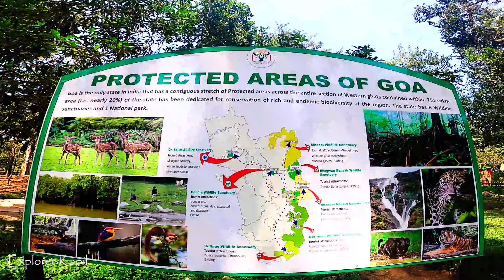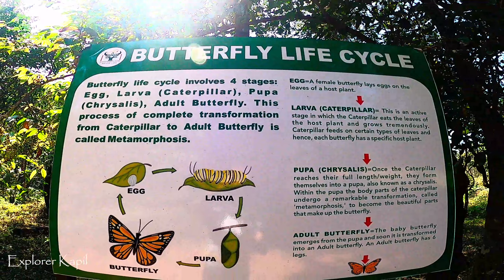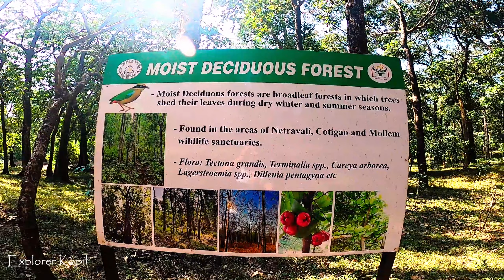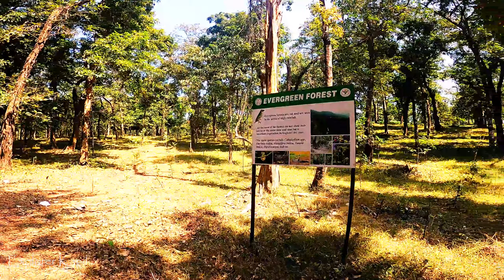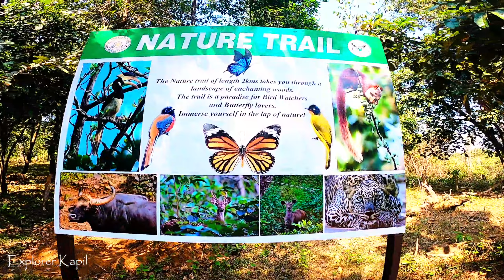Get Ready for the WILDEST Adventure of Your Life in Mollem Goa! | mollem biodiversity park goa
Mollem Biodiversity Park Goa | Biodiversity Park Mollem | Travel Places Goa | hidden Places in Goa

Hi, I am Explorer Kapil You are welcome to my this youtube channel for beautiful travel contents.
Biodiversity park located at mollem on panjim-belgaum national highway.
A well maintained and well planned park. Close to Nature. You can spend time over here after long drive and relax your self.
This area is developed by the forest department there is long track for walking it's a better place to visit on weekends.
You will find totally plastic free park ...nd nature peace or calmness here. Really must visiting place while going to Dudhsagar waterfall ❤️🙄😁.Amazing biodiversity park. Very well maintained and loved by the local people. The people are very very helpful and the Tambdi Surla temple is a must see. The waterfall is a beautiful place to be. We even drank the water from the falls it was so fresh.
Very beautifully maintained trail and park. I hope this creates awareness and appreciation for nature. This mindless trashing that happens of any beautiful place in India must stop. It’s disappointing that Educated, rich people in India roll down their windows and throw trash outside their moving cars. May be this kind of parks will make people appreciate the natural treasures we have or else this place will also be trashed and have snack and plastic bottle thrown around. Time will tell, for now it’s pristine.

how to go surla waterfalls
how to explore waterfalls of goa
how to reach caranzol wateralls
how to go surla goa
how to go  surla waterfall chorla ghat
how to explore surla  waterfall goa
how to go best waterfalls in goa
how to reach towords caranzol falls goa
best north goa waterfalls
jalavane falls goa
how to goa jalavane falls goa
how to go satrem falls goa
how to go dudhsagar falls
best falls in goa best offbeat place of goa low rate
best part of goa to explore local goa
local goa places
1. Mollem Biodiversity Park
2. Goa Wildlife Sanctuary
3. Western Ghats Biodiversity
4. Nature Exploration
5. Ecotourism in Goa
6. Wildlife Conservation
7. Flora and Fauna of Mollem
8. Trekking in Mollem National Park
9. Rare Species in Mollem Goa
10. Birdwatching in Goa's Mollem Reserve